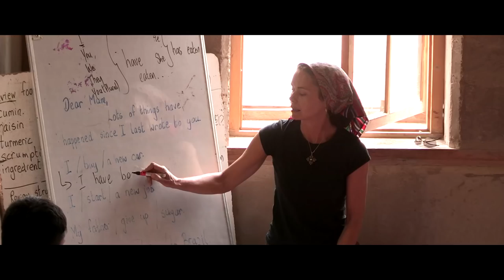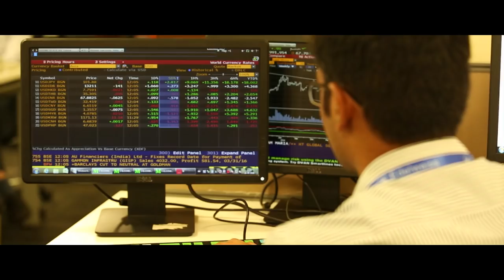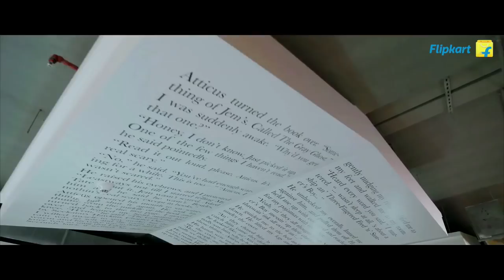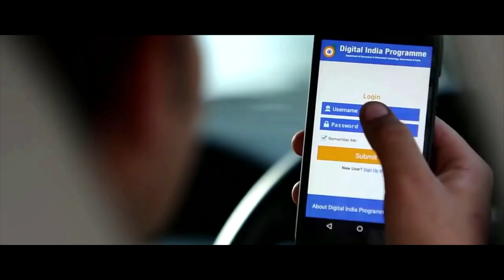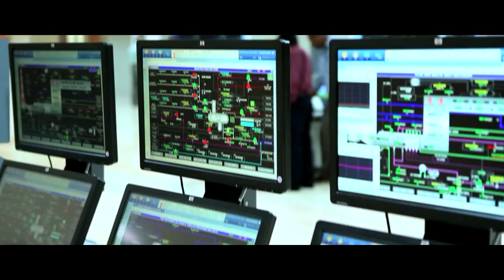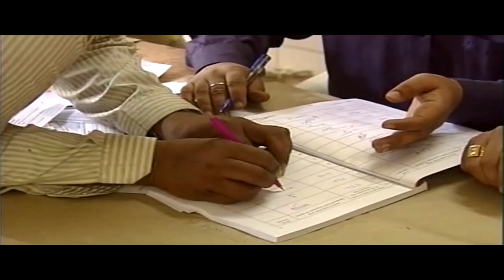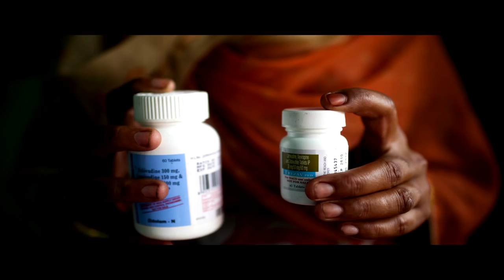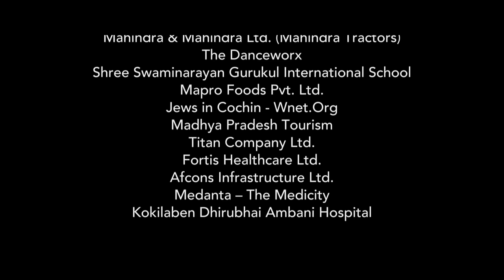A day in the life of India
Step into the real India - no myths, no hyperbole. A Day in the Life of India is a journey from dawn to dusk that takes you center-stage and lets you experience the India of today. From its strong cultural heritage to its robust democracy, from educating its young minds to creating jobs from startups, from encouraging innovation to setting up big conglomerates, from providing advanced medical care at reasonable cost to launching commercial satellites in space, this film shows how India is poised today at the cusp of the next growth revolution.